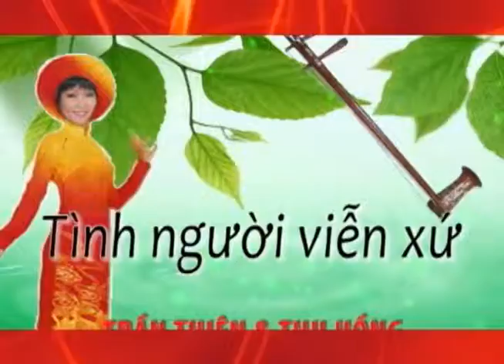Tình Người Viễn Xứ VNA-TV 08-18-12 (Thành Nhân và Minh Hiền)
"TV show" Trần Thiện và Thu Hồng cùng nhạc sĩ tân nhạc Minh Đức và ba nhạc sĩ cổ nhạc Ngọc Thanh, Huỳnh Châu và Quang Hoàng với khách mời Thành Nhân và Minh Hiền trong chương trình Tình Người Viễn Xứ được thực hiện mỗi tuần vào lúc 10 giờ chiều thứ tư và 2 giờ chiều thứ bảy trên đài VNA-TV băng tần 57.3 ngày 08-18-12